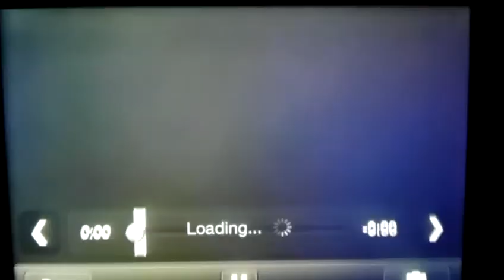McCranda Tribute, Love Story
A tribute for McCrae and Amanda, This is to support them and show them love so please don't post any negative comments. Thankyou, I hope you like it